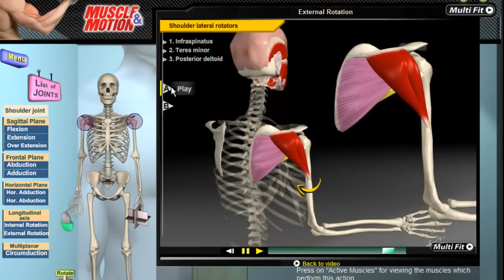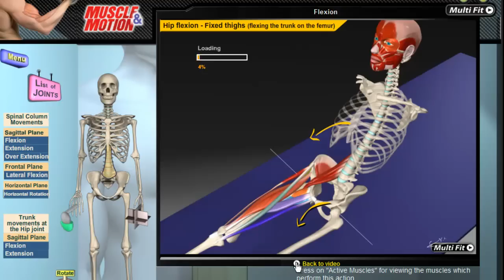Muscle and Motion - Kinesiology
A dynamic visual resource that makes musculoskeletal anatomy and kinesiology easier to learn, remember and understand. Get an inside look at the human muscles in motion with more than 4000 unique animations and video clips.